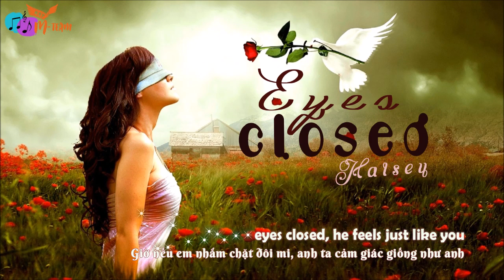[Vietsub+Lyrics] Eyes Closed - Halsey